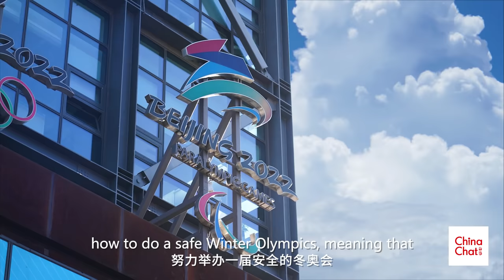China Chat | How has China done the impossible for Winter Olympics?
ChinaChat: What has happened between two Beijing Olympic Games? Xinhua correspondent Miao Xiaojuan talks with Brazilian Professor Alessandro Teixeira of Tsinghua University on why his family has chosen to call Beijing home, and how China has "done the impossible" in preparing a safe WinterOlympics2022.